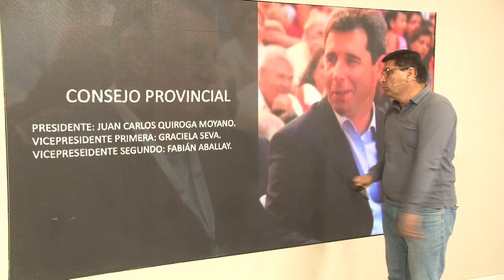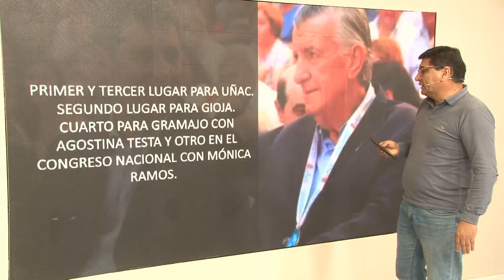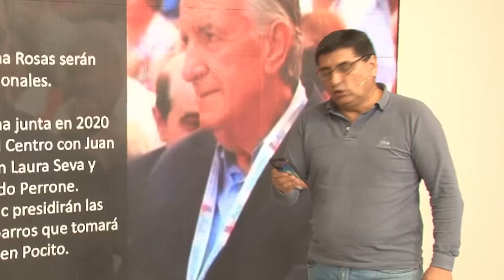El PJ San Juan logró lista unidad, Omar Andrada, te cuenta como quedaron los cargos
Las elecciones del partido justicialista serán el próximo 11 de agosto en la provincia